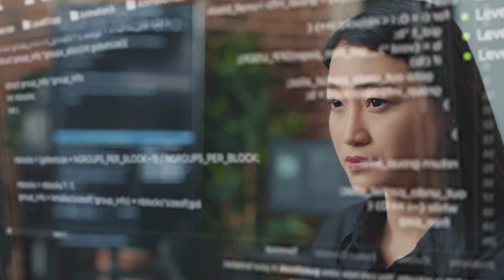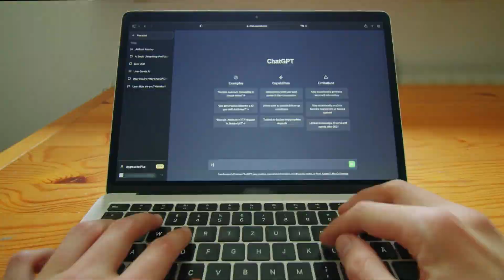The Hidden Dangers of AI: The Dark Side of Artificial Intelligence!!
Artificial Intelligence (AI) has become an integral part of our daily lives, from virtual assistants to self-driving cars. However, as AI continues to evolve and become more sophisticated, there are growing concerns about its potential negative impacts on society. In this video, we will explore the hidden dangers of AI and delve into the dark side of this technology.

One of the main concerns about AI is its potential to replace human workers, leading to job displacement and economic inequality. As AI becomes more advanced, it has the potential to automate many jobs that were previously done by humans, from manufacturing to customer service. This could lead to a significant shift in the job market, with many workers being left behind.

Join us as we uncover the hidden dangers of AI and discuss how we can ensure that this technology is used responsibly and for the greater good. We will examine the ethical and social implications of AI, the risks and consequences of its misuse, and the potential threats to privacy and security. By understanding the dark side of AI, we can work together to create a future where this technology is used for the benefit of all.